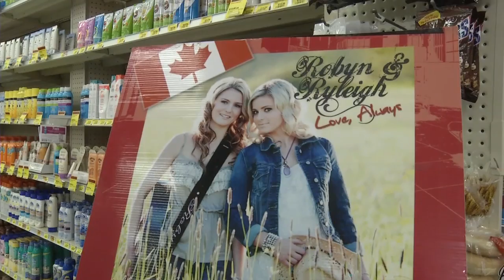Robyn & Ryleigh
BC based sisters Robyn and Ryleigh Gillespie are turning heads with their sibling harmonies, and west coast brand of roots, country and rock.